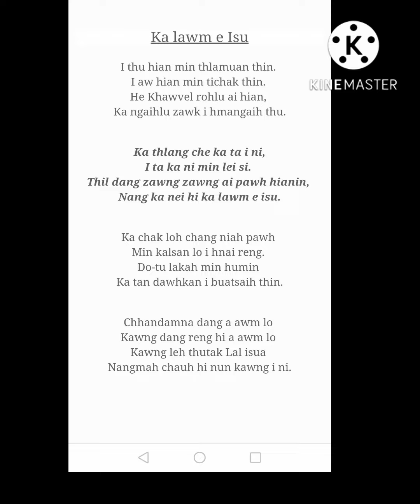ka lawm e Isu cover home studio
Apps